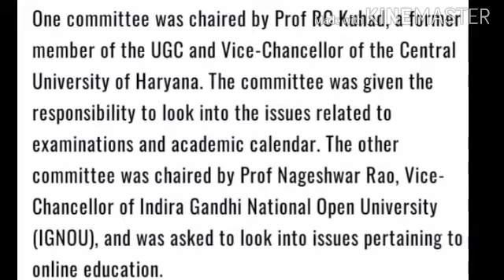when will schools re-open in India | it may be in July or August | reason for delay